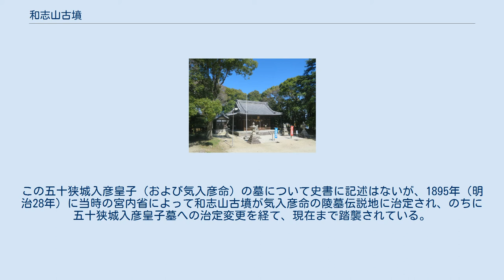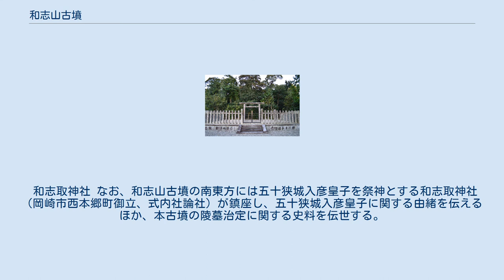和志山古墳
和志山古墳（わしやまこふん）は、愛知県岡崎市西本郷町にある古墳。
 実際の被葬者は明らかでないが、宮内庁により「五十狭城入彦皇子墓（いさきいりひこのみこのはか）」として第12代景行天皇皇子の五十狭城入彦皇子の墓に治定されている。
 岡崎市街地から西方、矢作川右岸の段丘南端部に築造された古墳である。
一帯には古墳数基からなる和志山古墳群が分布するが、本古墳はそのうちの主墳になる。
古墳には曹洞宗蓮華寺が隣接し、その建立の際に墳丘に改変が加えられている。
現在は宮内庁の治定墓として同庁の管理下にあるが、これまでに2010年度（平成22年度）の宮内庁書陵部による墳丘測量調査などが実施されている。
 墳形は前方後円形で、前方部を西南西方に向ける。
段築は不明。
現在の墳丘長は約58メートルを測るが、築造当初は60-80メートル程度と推定される。
墳丘表面では葺石・円筒埴輪列の存在がほぼ認められているが、墳丘に造出は伴わなかったものと見られる。
また墳丘周囲に分布する古墳数基は、本古墳の陪塚と推測される（宮内庁治定の陪冢は無し）。
 この和志山古墳は、出土埴輪より4世紀末から5世紀初頭頃の築造と推定される。
 古墳の規模は次の通り（値は宮内庁の測量図に基づく推定復元値）。
 和志山古墳の実際の被葬者は明らかでないが、宮内庁では第12代景行天皇皇子の五十狭城入彦皇子（いさきいりひこのみこ）の墓に治定している。
この五十狭城入彦皇子は、史書では系譜のみで事績の見えない人物であるが、『先代旧事本紀』「天皇本紀」では三河長谷部直の祖と見える。
『新撰姓氏録』左京皇別 御使朝臣条・右京皇別 御立史条では、景行天皇皇子の「気入彦命（けいりひこのみこと）」が逃亡した宮室の雑使らを三河国で捕えたと見え、これを五十狭城入彦皇子と同一人物とする説がある。
また、本古墳周辺が『和名抄』に見える三河国碧海郡谷部郷（はせべごう）に比定されることから、五十狭城入彦後裔の長谷部氏の当地への来住説もある。
この五十狭城入彦皇子（および気入彦命）の墓について史書に記述はないが、1895年（明治28年）に当時の宮内省によって和志山古墳が気入彦命の陵墓伝説地に治定され、のちに五十狭城入彦皇子墓への治定変更を経て、現在まで踏襲されている。
 和志取神社 なお、和志山古墳の南東方には五十狭城入彦皇子を祭神とする和志取神社（岡崎市西本郷町御立、式内社論社）が鎮座し、五十狭城入彦皇子に関する由緒を伝えるほか、本古墳の陵墓治定に関する史料を伝世する。
 注釈 出典